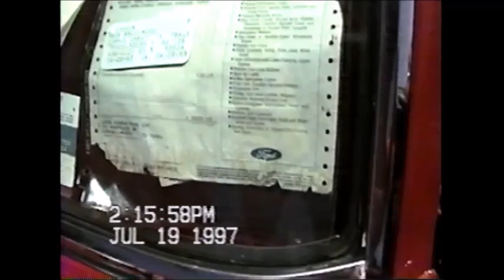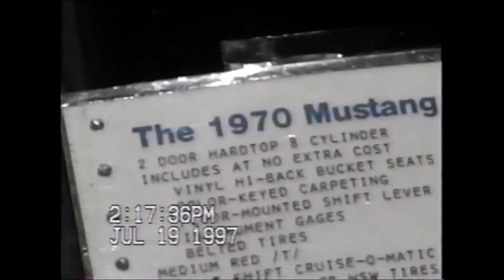1997 Trip to see Sean R and Car Show